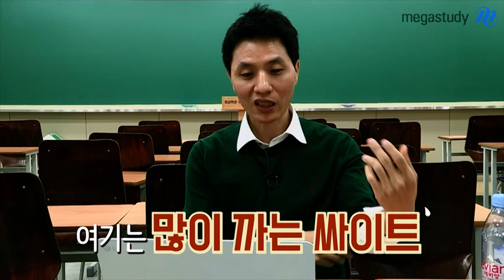[메가스터디] 메가쌤의 커뮤니티 악플 직접 읽기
메가스터디 선생님들이 커뮤니티 속 악플에 직접 답한다!

메가쌤의
커뮤니티 악플 직접 읽기